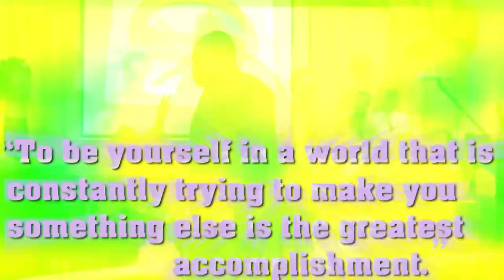WHY BE A DUCK WHEN U ARE A EAGLE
In life many of us try to fit in when God made us to stand out...IF U WERE MADE TO BE GREAT THEN BE GREAT...Extended version of this mesaage COMING SOON